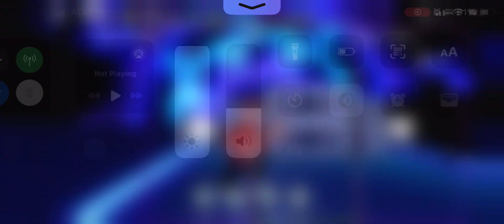Funky Friday: (S4EP) Nah, Excerpt from Friday Night Yeah!